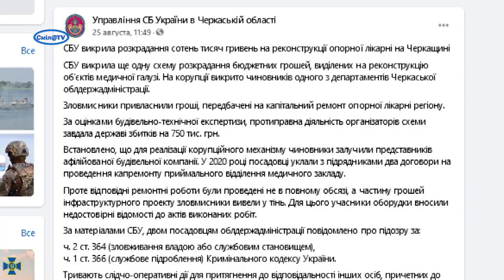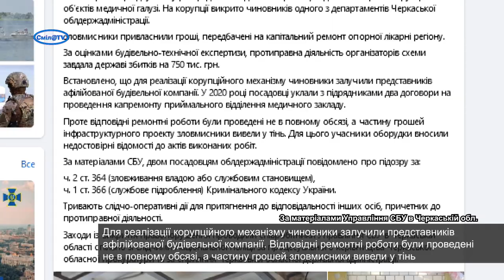На реконструкції опорної лікарні на Черкащині розікрали кошти